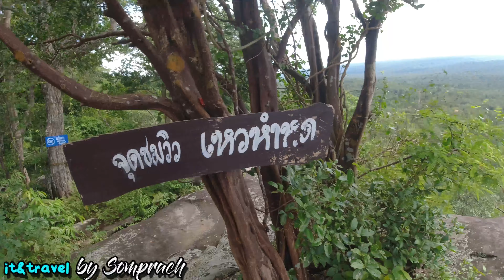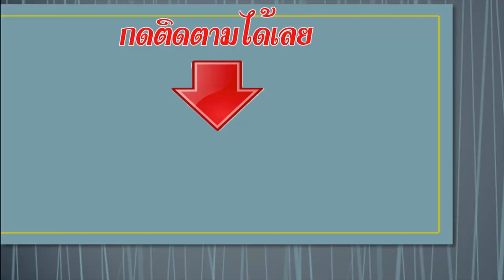เหว "หำหด" อยู่หลังวัด ถ้ำดานหลวงภาวนา อ.กุดบาก จ. สกลนคร (ความละเอียด 4K 2160p@30fps)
เส้นทางครับ ทางลูกลัง (ทางแดง)